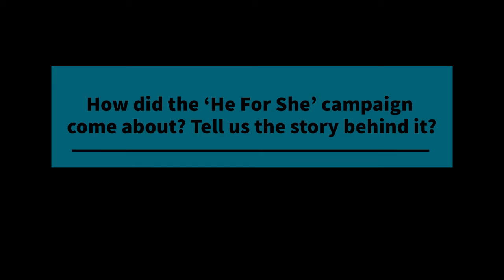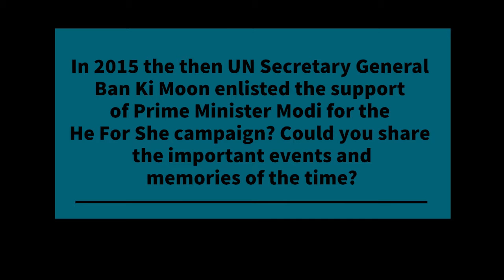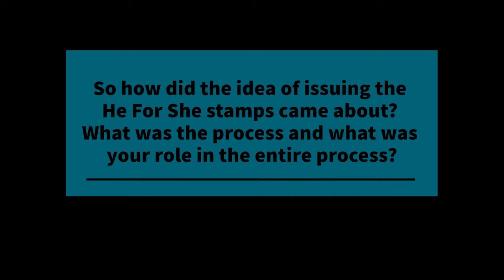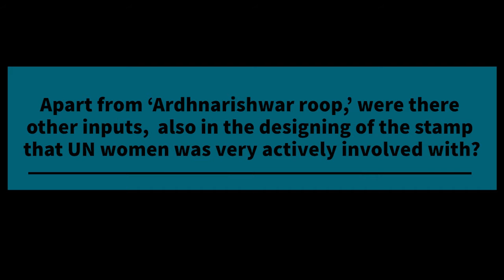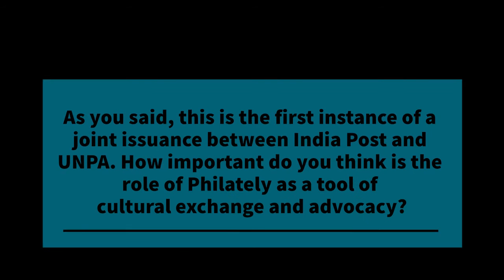Ms Lakshmi Puri